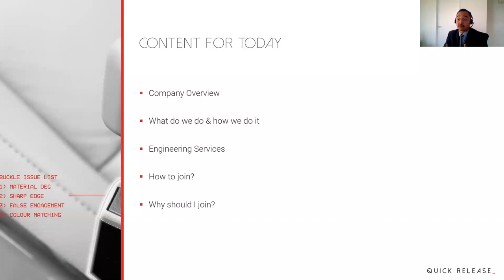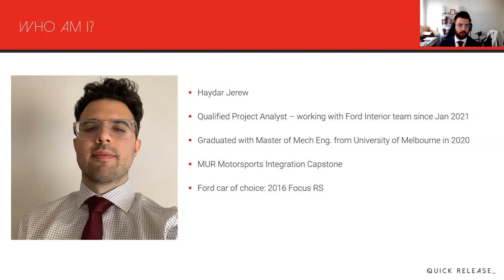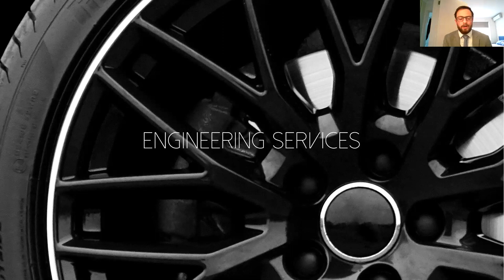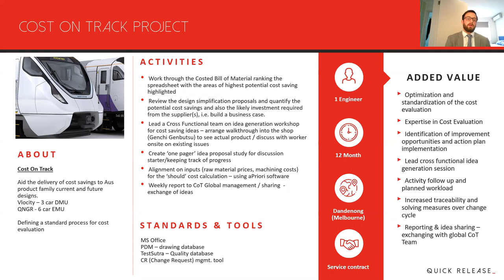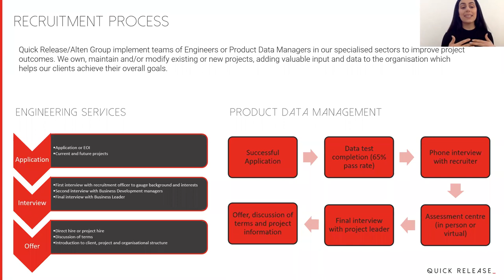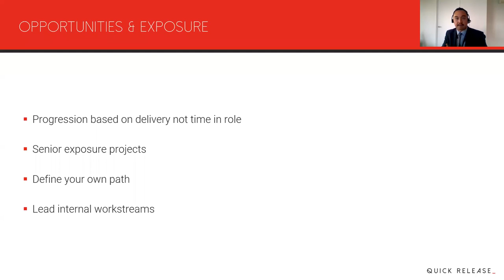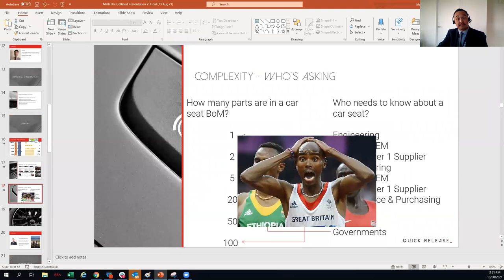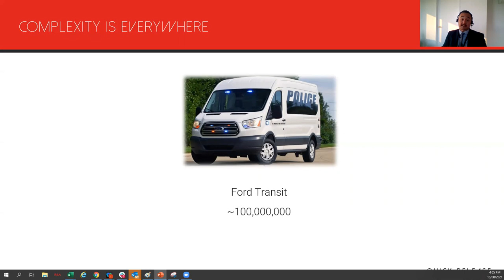Quick Release Industry Talk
Quick Release is an International Automotive Consulting Company that is a major client of Ford Australia for their Bill of Material Management.

Location: Zoom
Date: 13 August, 3:00 - 4:00pm